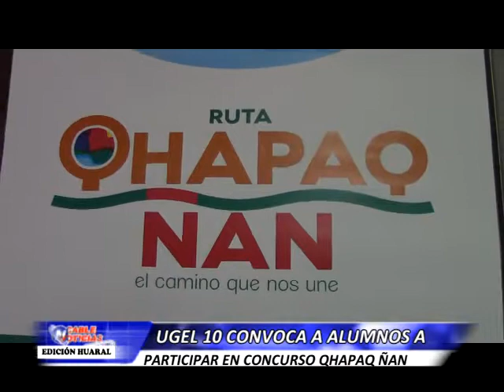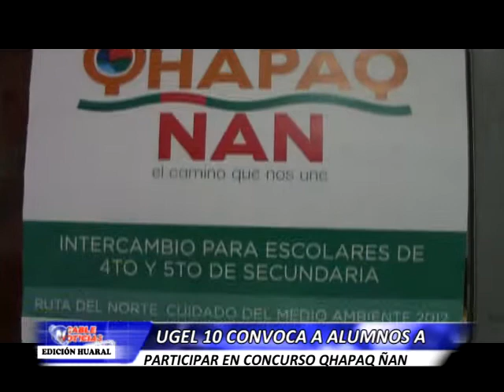HUARAL 17 SETIEMBRE QAPAQ ÑAN